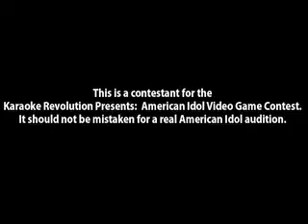WINNER Karaoke Revolution Contestant ~ Boston #661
This is Karaoke Revolution contestant #661, the WINNER from Boston. Contestants from around the US are competing for a chance to be the first Virtual American Idol.